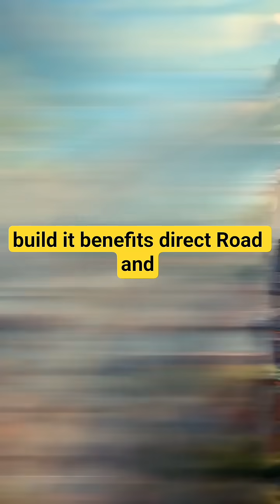🌍Only 13 KM Apart… But No Bridge?! 🌉🤯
Only 13 kilometers apart… but no bridge between Europe and Africa!

Many people wonder why a massive engineering project hasn’t connected these two continents yet. From impossible bridges and political risks to the dangerous depths of the Strait of Gibraltar — the truth is mind-blowing.

In this short video, explore one of the most debated failed engineering projects in modern history. Could a road from Africa to Europe ever be possible? Or is it just another mega project never built?

If you love geography shorts, engineering shorts, or learning about why no bridge exists between Europe and Africa, this is for you!

Europe Africa bridge

Africa to Europe road

Strait of Gibraltar facts

Mega projects never built

Failed engineering projects

Impossible bridges